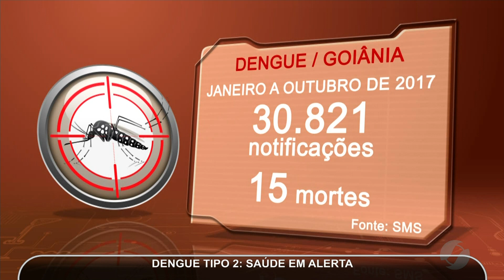JMD (10/11/17) - Dengue Tipo 2 deixa a Secretaria de Saúde em alerta